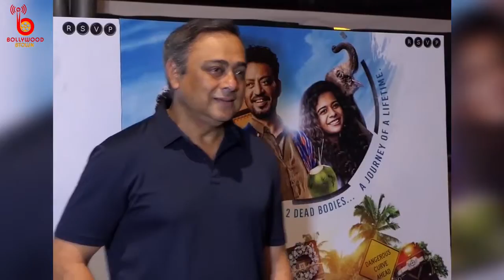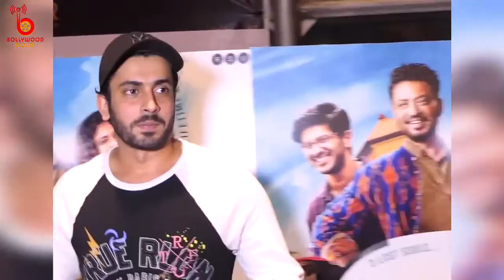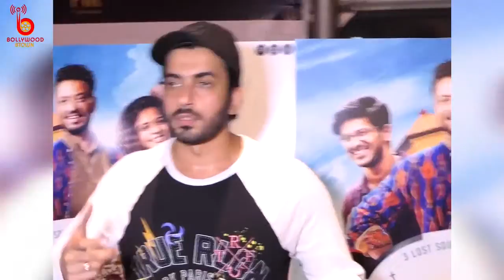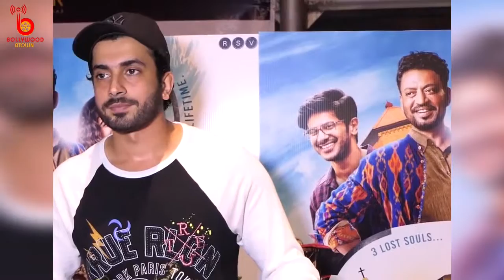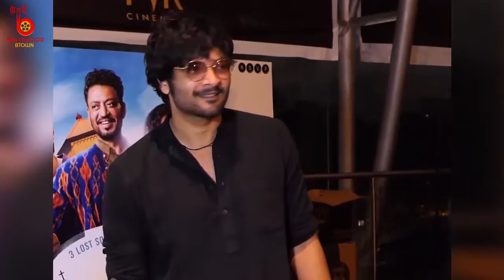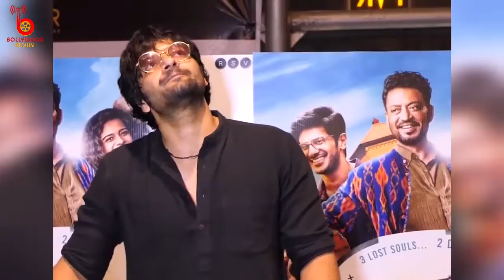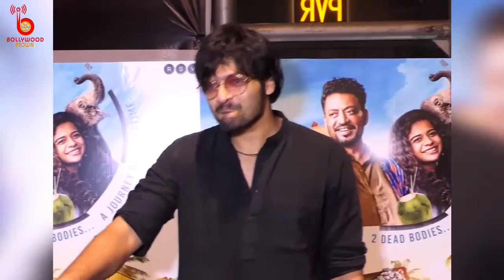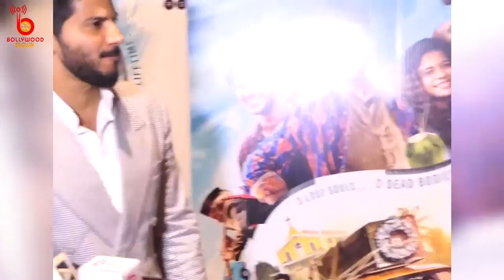Karwaan Movie Screening | Dulquer Salmaan | Mithila Palkar | Irfan Khan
Event Talkies your one-stop destination for Bollywood's Breaking News, Bollywood gossip, Bollywood scandals, Bollywood controversies, movie reviews, Bollywood movie trailers and much more... one-stop destination to the hottest Bollywood news & gossip, scandals, controversies, reviews, countdown and trailers! Bollywood now just a fingertip away.